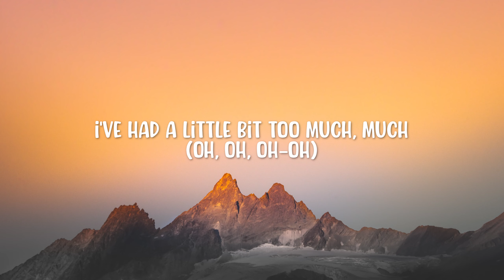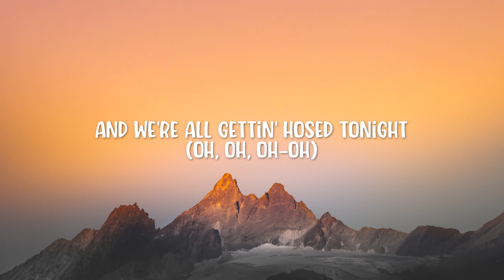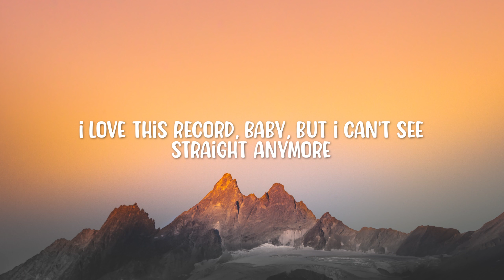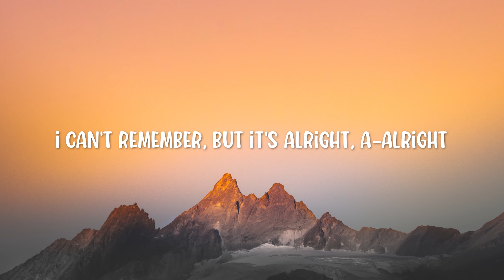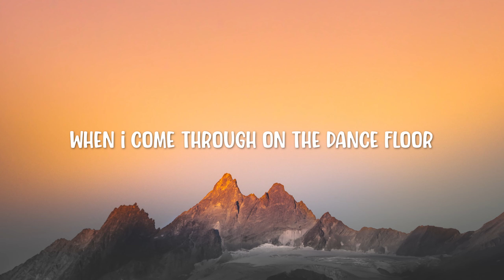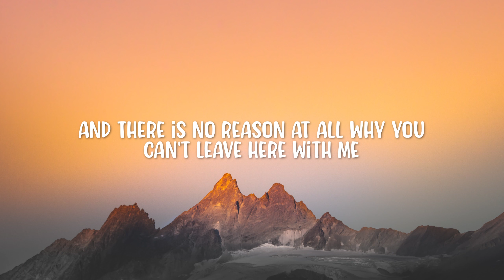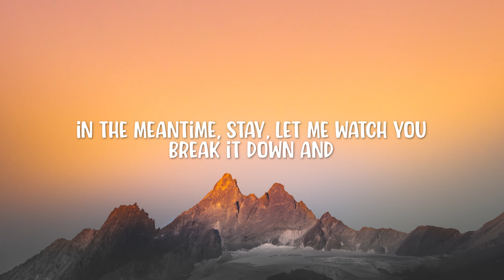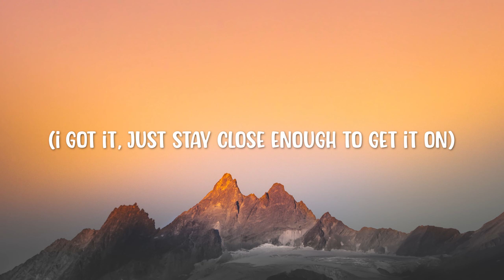Just Dance - Lady Gaga (Lyrics)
Song: Just Dance - Lady Gaga (Lyrics)

Lyrics
[Intro: Lady Gaga & Akon]
Truth!
RedOne
Konvict
Gaga (Oh-oh, eh)

[Verse 1: Lady Gaga & Akon]
I've had a little bit too much, much (Oh, oh, oh-oh)
A dizzy twister dance, can't find my drink or man
Where are my keys? I lost my phone, phone (Oh, oh, oh-oh)

Keep it cool, what's the name of this club?

Just dance
Gonna be okay, da-da-doo-doot-n
Just dance
Spin that record, babe, da-da-doo-doot-n
Just dance
Gonna be okay
Da-da-da-dance, dance, dance
Just, j-j-just dance

[Verse 2: Lady Gaga & Akon]
Wish I could shut my playboy mouth (Oh, oh, oh-oh)
Control your poison, babe, roses have thorns, they say
And we're all gettin' hosed tonight (Oh, oh, oh-oh)

Just dance
Just dance
Just dance
Gonna be okay
Da-da-da-dance, dance, dance
Just, j-j-just

[Verse 3: Colby O'Donis]
When I come through on the dance floor, checking out that catalogue (Hey)
Can't believe my eyes, so many women without a flaw (Hey)
And I ain't gon' give it up, steady, tryna pick it up like a call (Hey)
I'ma hit it, I'ma beat it up, latch onto it until tomorrow, yeah
Shorty, I can see that you got so much energy
The way you twirlin' up them hips 'round and 'round
And there is no reason at all why you can't leave here with me
In the meantime, stay, let me watch you break it down and

[Chorus: Lady Gaga & Akon]
Dance
Gonna be okay, da-da-doo-doot-n (Oh)
Just dance (Ooh yeah)
Gonna be okay, da-da-doo-doot-n (Ooh yeah)
Just dance (Oh)
Gonna be okay, da-da-da-dance (Gonna be okay)
Dance, dance (Yeah)

[Interlude: Akon]
Incredible
Amazing
Music
Woo!
Let's go!

[Breakdown: Lady Gaga & Akon]
Half psychotic, sick, hypnotic, got my blueprint, it's symphonic
Half psychotic, sick, hypnotic, got my blueprint, electronic

[Bridge: Lady Gaga & Akon]
Go, use your muscle, carve it out, work it, hustle
Don't slow, drive it, clean it, Lysol, bleed it
Spend the last dough (I got it) in your pock-o (I got it)

Just dance
Just dance
Just dance (Baby)
Just dance
Spin that record, babe, da-da-doo-doot-n (Oh, baby, yeah)
Just dance
Gonna be okay (Spin that record, baby, yeah)
Da-da-da-dance, dance, dance
Just, j-j-just dance